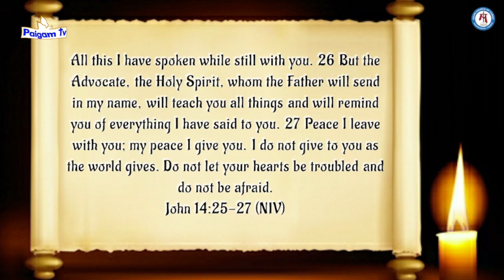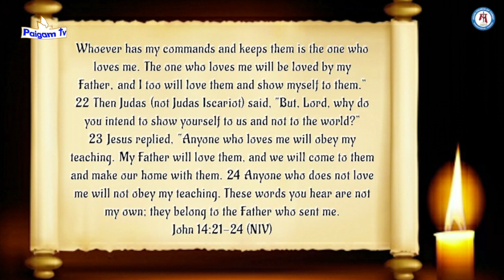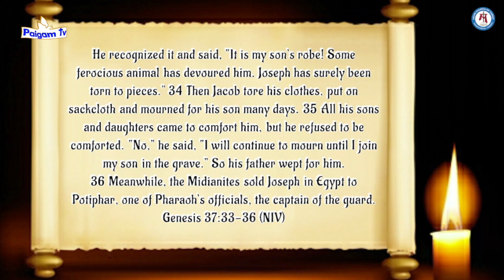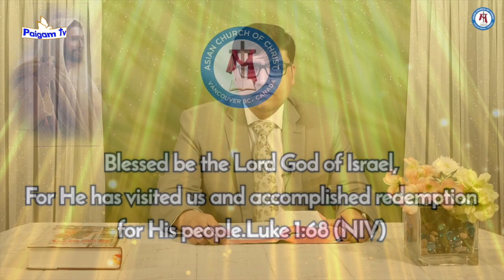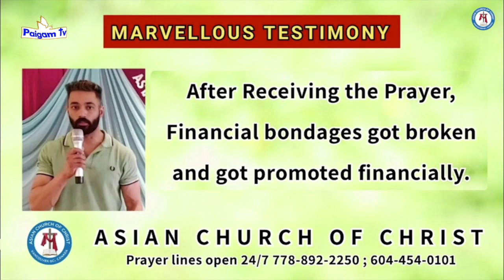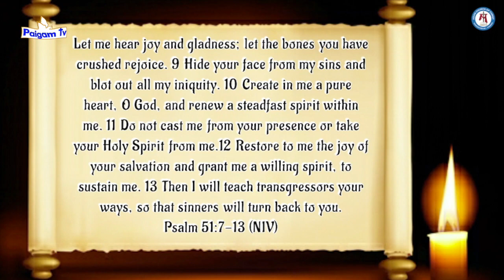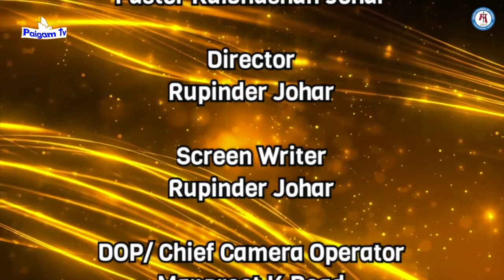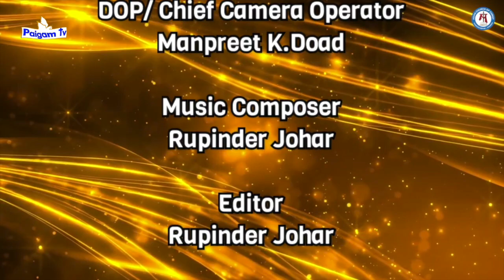Punjabi sermon | Peace - the Gift of God | Pastor Kulbhushan Johar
Nai Zindagi ki Aur | Punjabi Masihi Sermon by Pastor Kulbhushan Johar,